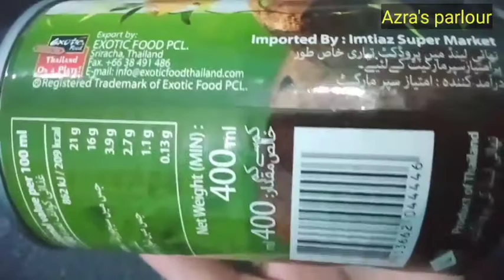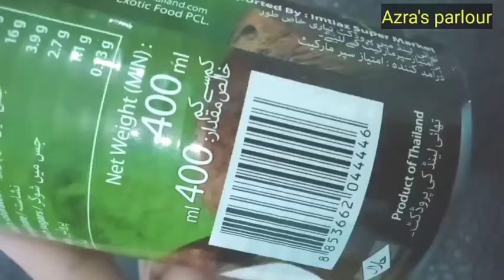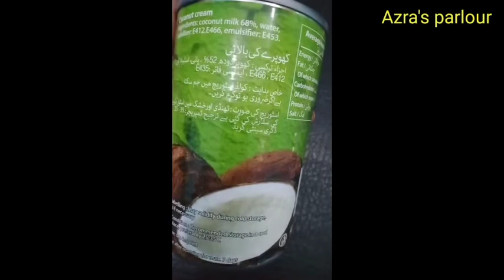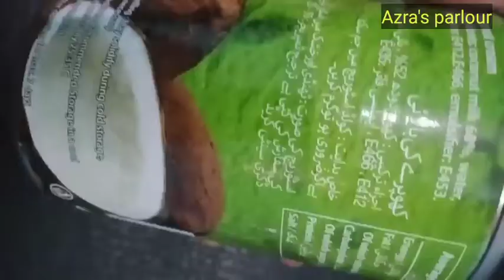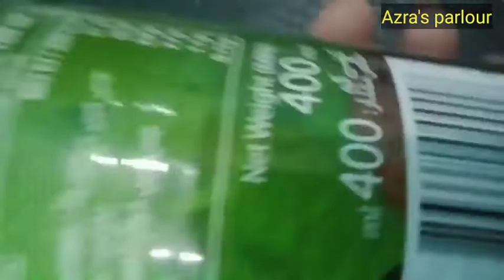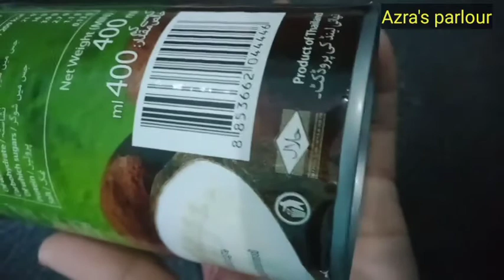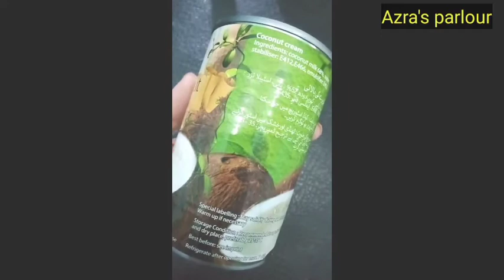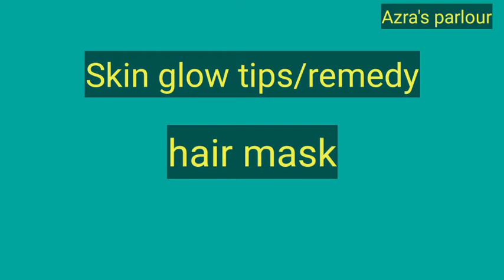How to use Coconut cream"skin white/glow"hair strong/longer"benefits